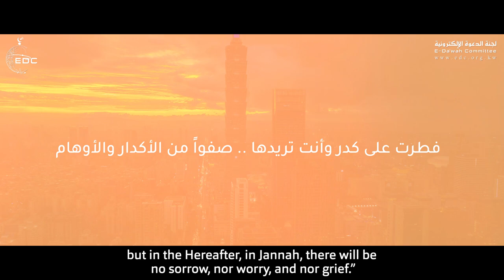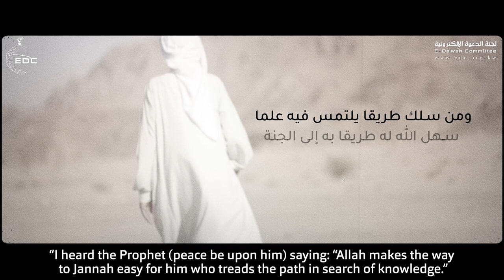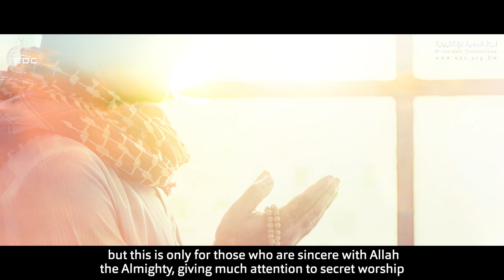ذهاب الهم والحزن || الشيخ عبدالسلام الشويعر